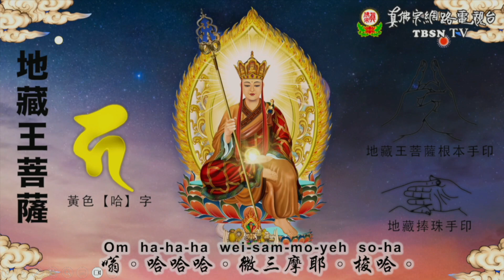2024年6月1日聖尊蓮生活佛盧勝彥同修「地藏王菩薩本尊法」-西雅圖雷藏寺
2024年6月1日聖尊蓮生活佛盧勝彥同修「地藏王菩薩本尊法」-西雅圖雷藏寺